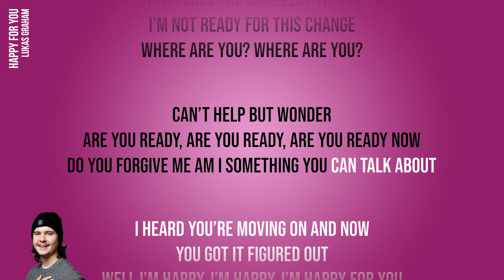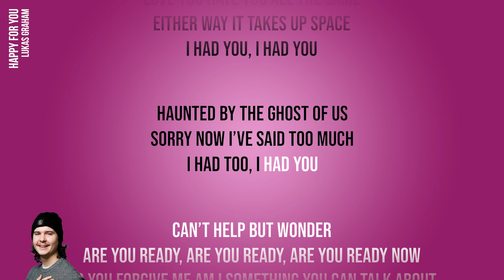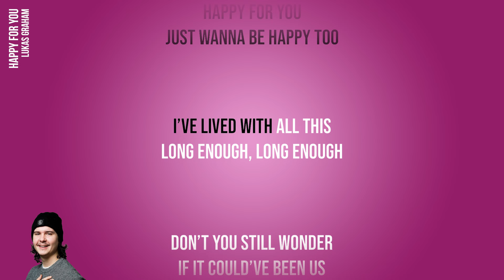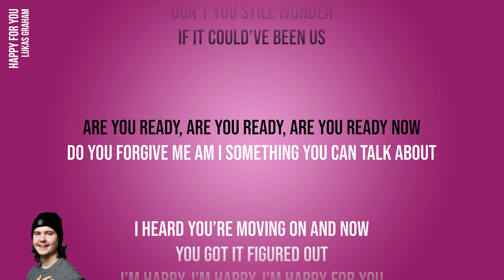Lukas Graham - Happy For You (Official Karaoke Instrumental) | SongJam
Sing along to the official karaoke instrumental of Lukas Graham's Happy For You.

Lyrics
Once you left I went to space
I don’t recognize this place
Now I miss the smallest things
I’m not ready for this change
Can’t help but wonder
Are you ready, are you ready, are you ready now
Do you forgive me am I something you can talk about
I heard you’re moving on and now
You got it figured out
Well i’m happy, I’m happy, I’m happy for you
Are you really gonna tell me that you’re better now
Hey, ain’t it funny how we swore we couldn’t live without
Each other, now you got another got it figured out
Just wanna be happy too
Love you hate you all the same
Either way it takes up space
I had you, I had you
Haunted by the ghost of us
Sorry now i’ve said too much
I had too, I had you
I’ve lived with all this
Long enough, long enough
Don’t you still wonder
If it could’ve been us
I’m happy, I’m happy, I’m happy for you